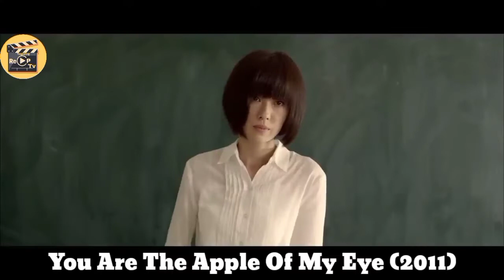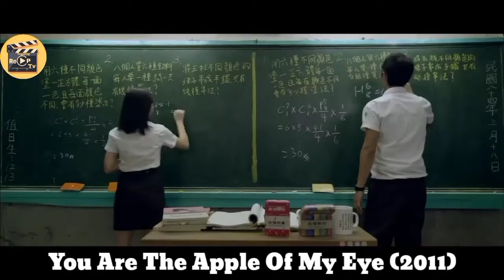MATALINO AKO, BOBO KA BAGAY TAYO | TAGALOG RECAP TV| filipino movie recap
Welcome to Tagalog Recap Tv

Movie Title: You Are The Apple Of My Eye (2011)

recap movie tagalog